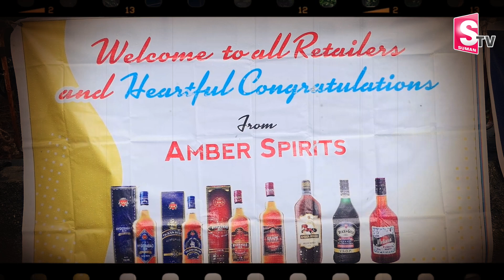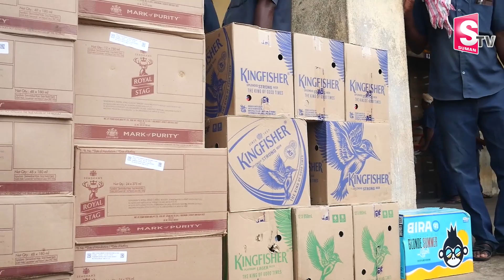మందుబాబులుకు గుడ్ న్యూస్ ..| New Liquor Brands In AP | CM Chandrababu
Watch ►మందుబాబులుకు గుడ్ న్యూస్ ..| New Liquor Brands In AP | CM Chandrababu | New Brands In AP